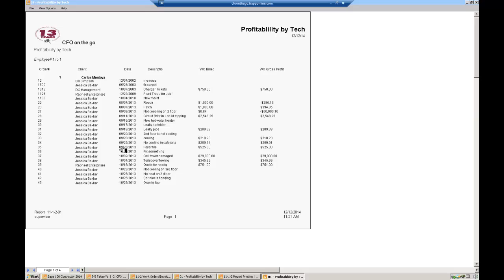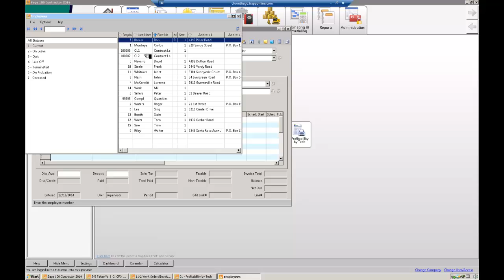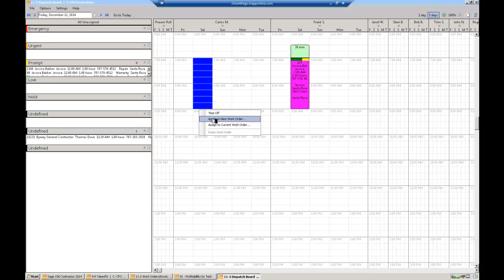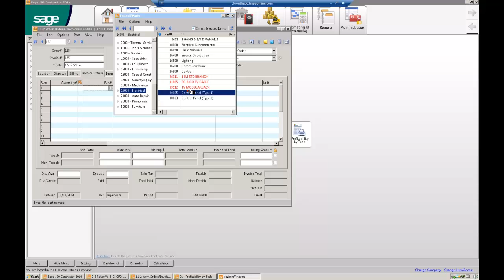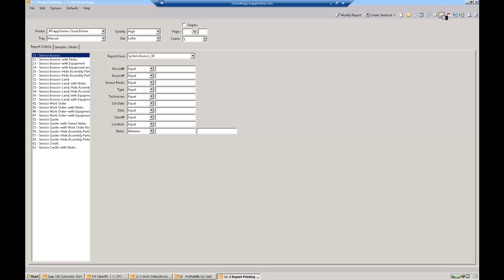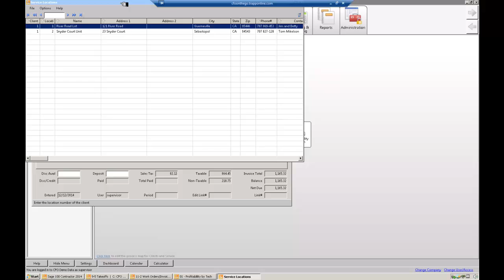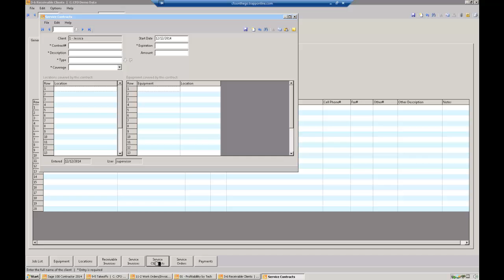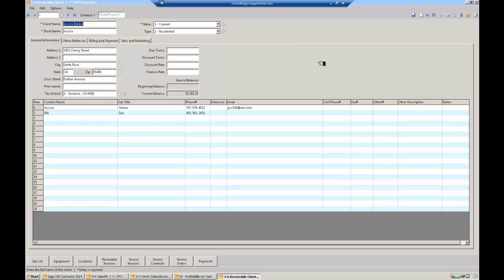Sage 100 Workorder overview